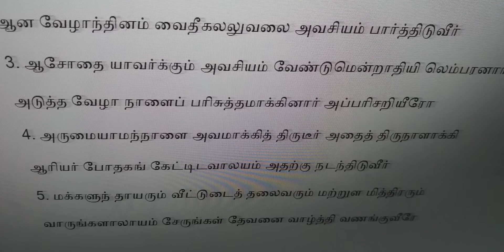Ooivunaalathanai yaasarithiduveer ஓய்வுநாளதனை யாசரித்திடுவீர்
valsachristiansongs# Ooivunaalathanai yaasarithiduveer
1. ஓய்வுநாளதனை யாசரித்திடுவீர் உலகிலுள்ளோரே நீர்
ஓது மெய்த்தேவன்றன் ஆதி விதியிதை உள்ளத்திற் கொள்வீரே

2. ஆறுதினங்களும்   லௌகீகவேலையை ஆதரவாய்ப் புரிவீர்
ஆன வேழாந்தினம் வைதீகலலுவலை அவசியம் பார்த்திடுவீர்

3. ஆசோதை யாவர்க்கும் அவசியம் வேண்டுமென்றாதியி லெம்பரனார்
அடுத்த வேழா நாளைப் பரிசுத்தமாக்கினார் அப்பரிசறியீரோ

4. அருமையாமந்நாளை அவமாக்கித் திருடீர் அதைத் திருநாளாக்கி
ஆரியர் போதகங் கேட்டிடவாலயம் அதற்கு நடந்திடுவீர்

5. மக்களுந் தாயரும் வீட்டுடைத் தலைவரும் மற்றுள மித்திரரும்
வாருங்களாலாயம் சேருங்கள் தேவனை வாழ்த்தி வணங்குவீரே